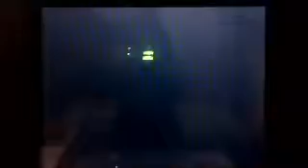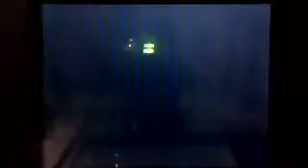Pokemon Black and White Episode Part 18 RANDOM FISH AND CHEREN!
In this episode we:
-Battle cHEREN
-Enter the desert
-Battle random fishes